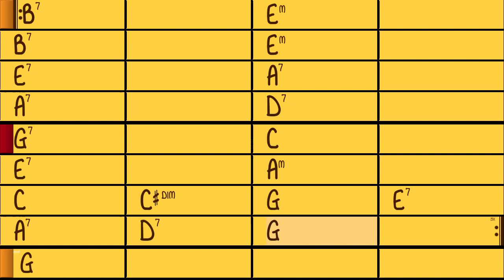Some of these days - Tempo 160 (3x) - Playalong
Some of these days (Shelton Brooks)
Play along Band in a box
Tempo : 160 - 3 chorus
Band in a box style : Gypsy Jazz Fast - 2 guitars & bass (all realtracks) - GYPSYJF.sty